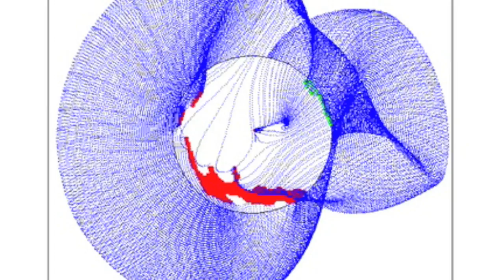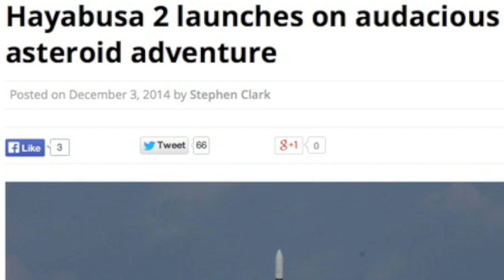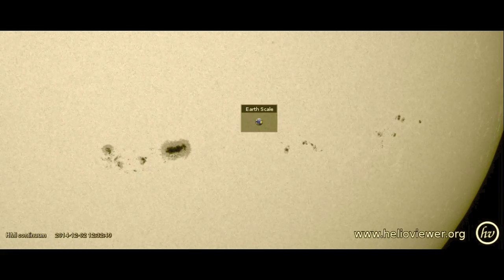Powerful Coronal Hole, Spaceweather | S0 News December 3, 2014